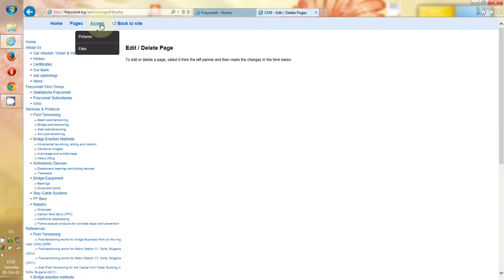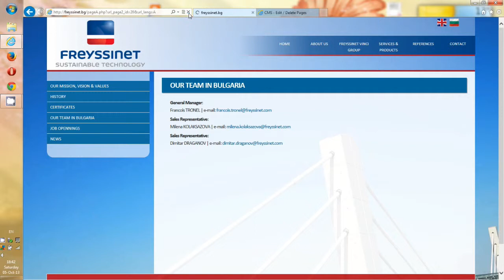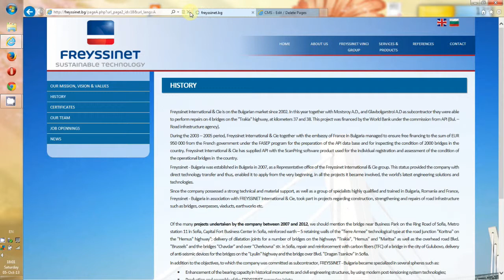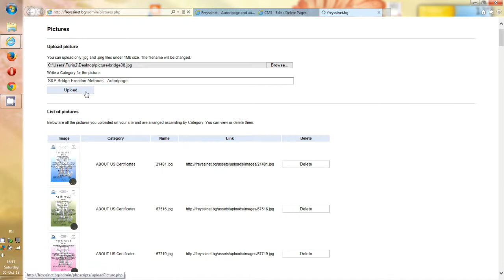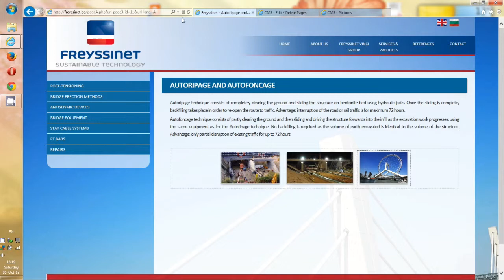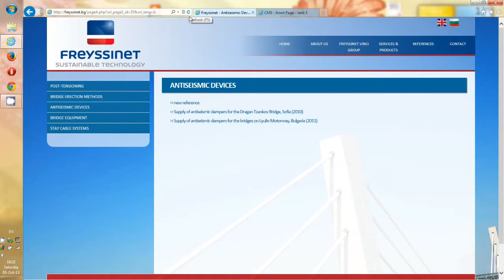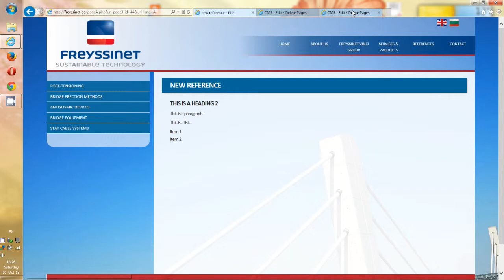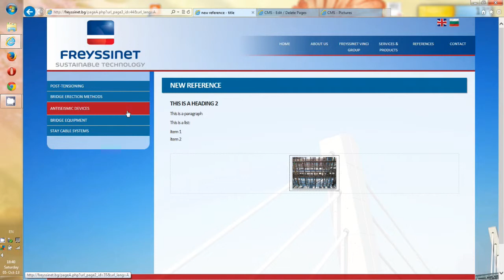CMS Tutorial for freyssinet.bg